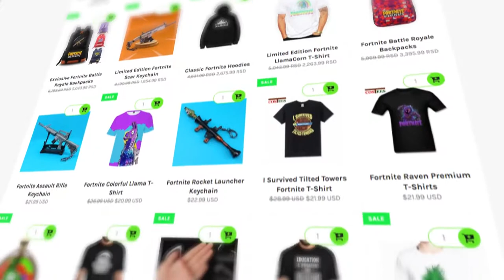Streamers Show How BROKEN 2 Port A Rifts Are FIRST TRIES & REACTIONS! Fortnite FUNNY Moments